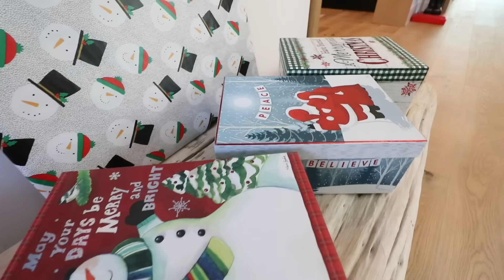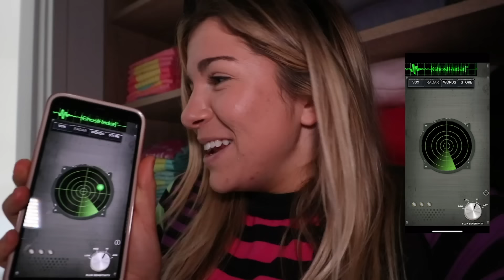Worst Nightmare Before Christmas Surprise Party! Rebecca Zamolo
First, Rebecca Zamolo created Giant REWIND Musical in REAL LIFE w/ Sofie Dossi, Merrell Twins, Piper Rockelle, Brianna and Rebecca. Then Matt and Rebecca uploaded Emotional Secret Reveal in Lie Detector Test of Best Friend! The Game Master network realized that Matt's Best Friend is Hypnotized in Hot vs Sweet vs Sour Challenge! Now in order to get Maddie to stay at our house and not move it out, we need to give her a nightmare before christmas.  Not only is it her favorite movie but she doesn’t know how scary living alone is.  Rebecca reminds her that she won’t have any friends,  Zoe the hacker gives her statics that its not that safe. Matt reveals that Maddie might not be able to date or fall in love.  And Daniel gives her memories of how evil it can be.  When the MC arrives it looks and sounds a lot like Matt’s best friend.  Can this be rick noah?  When the mysterious person is seen hacking into AL Zoe gets suspicious but goes missing.  Should we confront them?  Finally we do a face reveal.  Who do you think this mystery person is?  Could it be the real jack from nightmare before christmas?